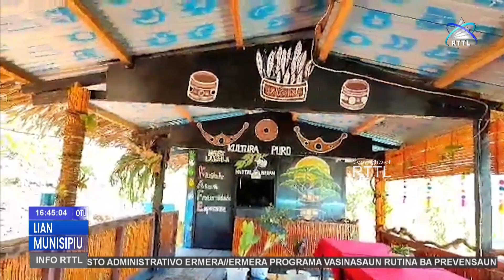ATJ Hari’i Turizmu Komunitária Iha Sari-Ermera